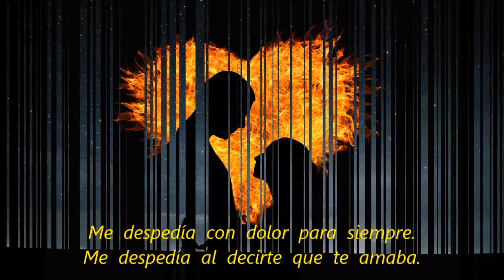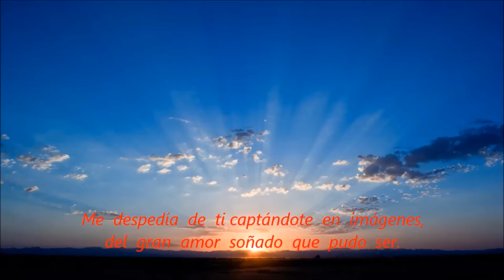Poema de Amor: DESPEDIDA x Myriam Soto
Mi asesoría,y orientación personal, servicios como hospedaje y similares, tienen un costo. Solo por estos motivos comunicarse a través de WhatsApp,enviando mensaje de voz; ...Mis consejos, y orientación sobre los hombres egipcios, costumbres, mucho sobre Egipto, están aquí, en los vídeos de mi canal. Encontrarás entrevistas a mujeres que han tenido experiencia con sus amores egipcios, otras damas que han venido a hacer turismo, entrevista a hombres y mujeres de este país, lugares turísticos, y más.